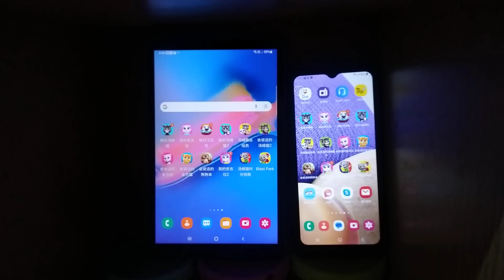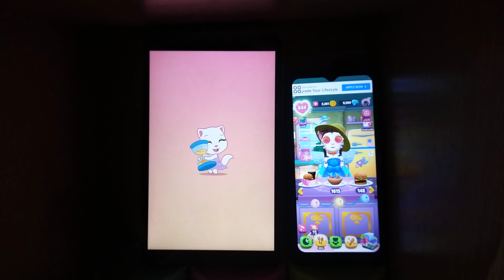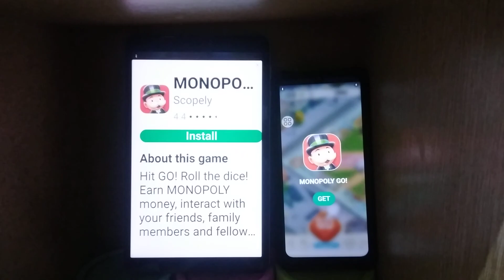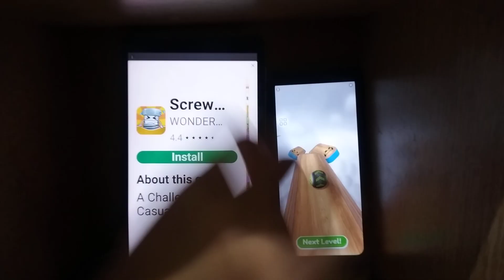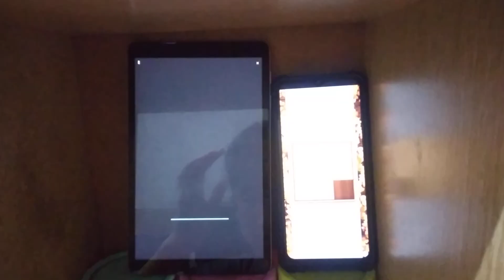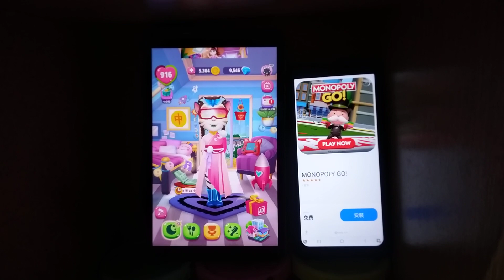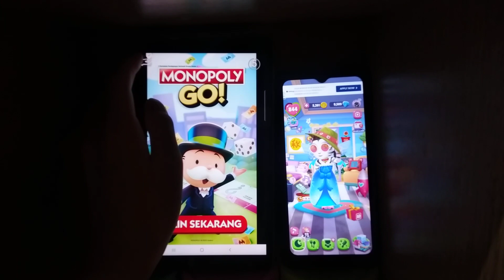My Talking Angela 2 Echo 17696